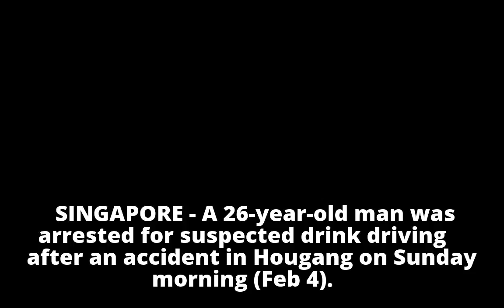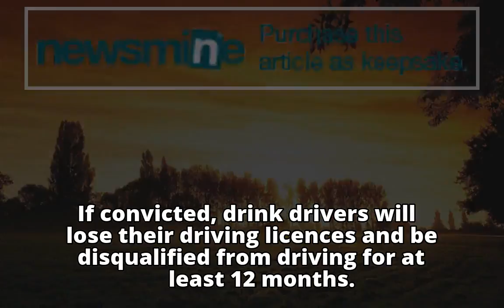26-year-old man arrested for drink driving after car flips over in Hougang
26-year-old man arrested for drink driving after car flips over in Hougang
26-year-old man arrested for drink driving after car flips over in Hougang
26-year-old man arrested for drink driving after car flips over in Hougang